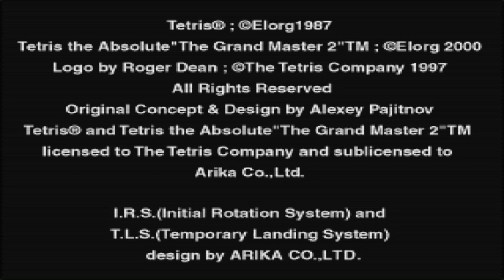Juego Tetris The Absolute - The Grand Master 2 Plus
♫Típica descripción de vídeo de youtuber♫
Se agradece cualquier apoyo al canal; comentar, dar like y compartir el vídeo 😉
Tengan en cuenta que solo soy yo la que se encarga de grabar/stremear, editar y publicar los vídeos; si hay vídeos que no corresponden a las fechas actuales es porque no doy más de sí, hago lo que puedo para traer contenido lo más pronto posible.

♫Programas que uso para mis vídeos♫
☆ OBS Studio
☆ Veadotube mini
★ Tenor y GIPHY (todos los gifs que uso son de ahí)

♫Mi VTuber♫
☆ La cree yo usando el programa
★ Gran parte de la vestimenta y texturas que utilizo pertenecen a
☆ Los modelos 3D usados en el vídeo y que acompañan a mi VTuber han sido descargados de
★ Para hacer que se mueva y hable uso el programa

♫Música que aparece en el vídeo♫
𝄞 Cuando utilice música de terceros pondré sus respectivos créditos aquí